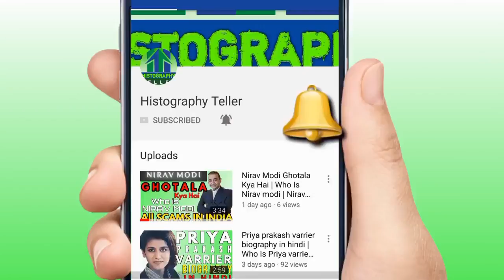Salman Khan ko 5 sal ki saza kk vines YouTube